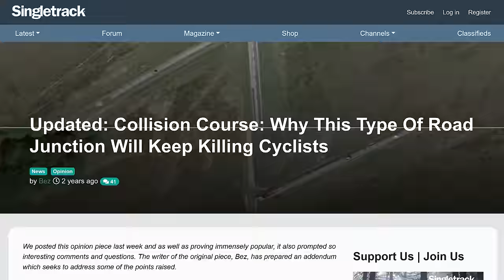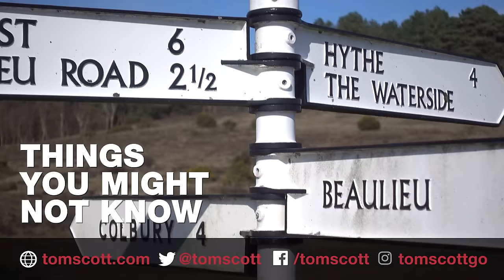Why this British crossroads was so dangerous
UPDATE: The crossroads has now been fixed! • Ipley Cross, in the middle of the New Forest, is one of the most dangerous road junctions in Britain. Why? • Thanks to Bez, whoever you are: their definitive article on this junction is

The UK government's Traffic Signs Manual, chapter 6, 15.18.2